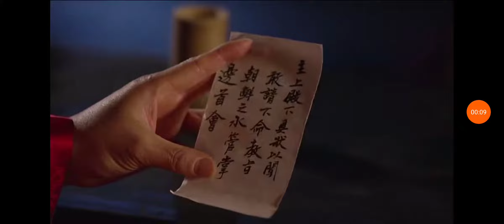the Emperor owner of the mask trailer